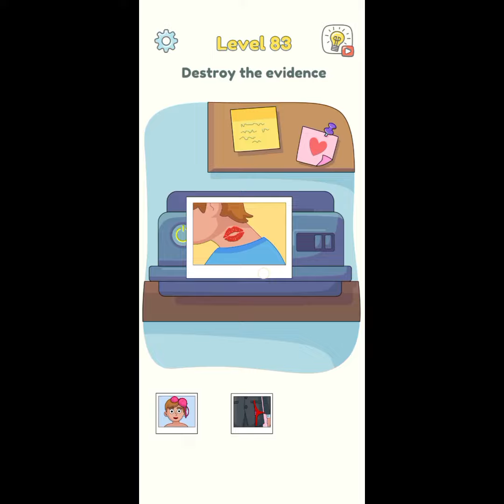dop 3 level 79 to 95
dop 3 level solutions